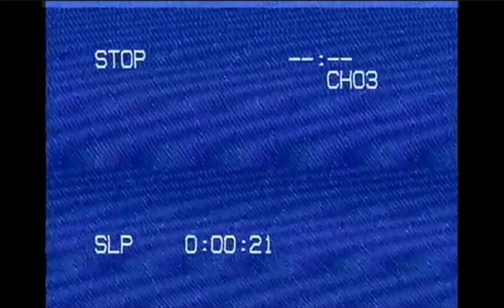01Mar1978_theportalsafety.tar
01/03/1986